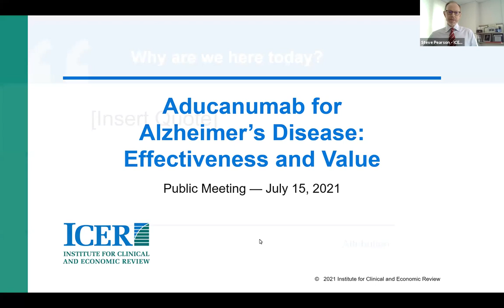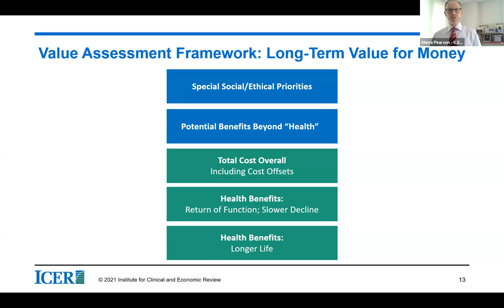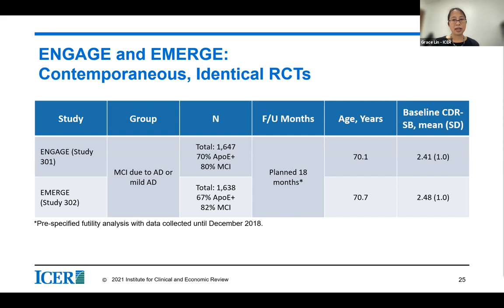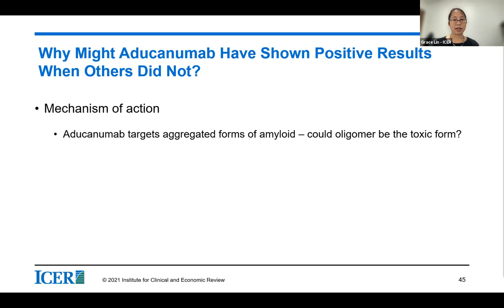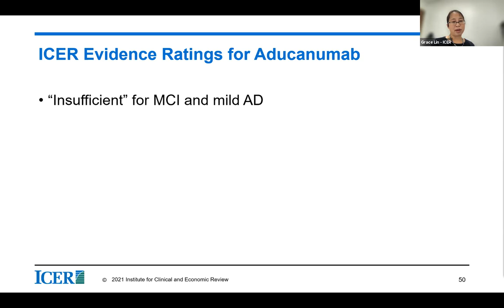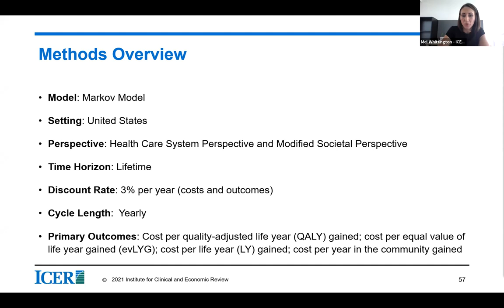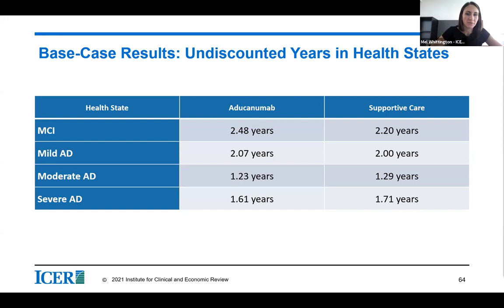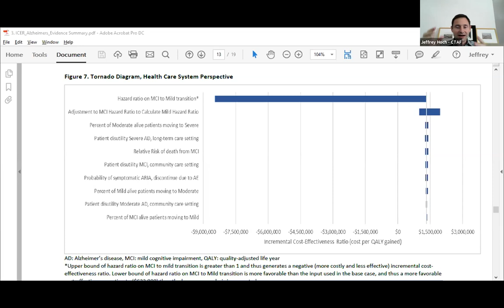CTAF Meeting on Alzheimer's Disease: Evidence Presentation